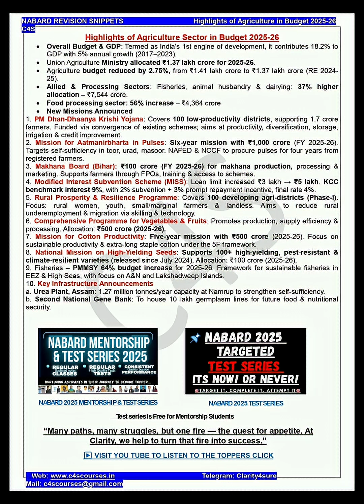“NABARD Revision Snippets: Agriculture Budget 2025-26 in JUST 3 Minutes!”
NABARD Revision Snippets Series: Highlights of Agriculture sector in Budget 2025-26
🎯NABARD Grade A Prelims is just round the corner.
🎯Revise the most important announcements made in Budget FY 26 related to Agriculture sector

☘ PM Dhan Dhaanya Yojna
☘ Atmanirbharta in pulses
☘ Mission for Cotton productivity
☘ Rural Resilience and Prosperity Program
☘ Comprehensive Program on Fruits and Vegetables
☘ Urea Plant in Assam
☘ Second gene bank

Make it your last year of Preparation!!

Take a step towards your goal. Make C4S partner to your journey.

✅ Be NABARD ready with C4S.
JOIN our NABARD MENTORSHIP and TEST SERIES 2025 to give an ace to your preparation. Our Hall of Fame represents our commitment.